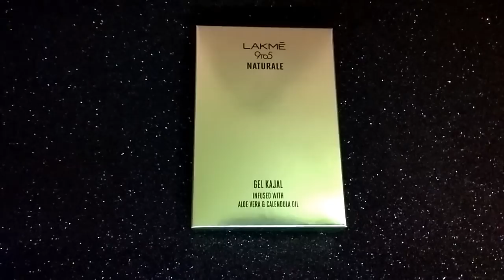Lakme Naturale Kajal Review|met subscriber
Hi my lovely # karimashi lovers... Happy Today!!!☺️

📎List and links:

👚Top : Anouk (out of stock)

✳️ Watch:

💄 Lips : Mac Vegas volt-ttps://amzn.to/2lcpV8U

      Accessories:Lovisa (Australia)